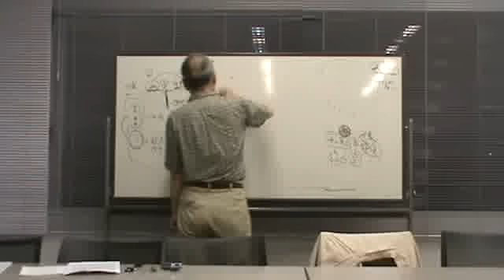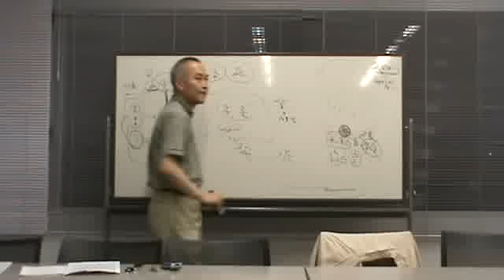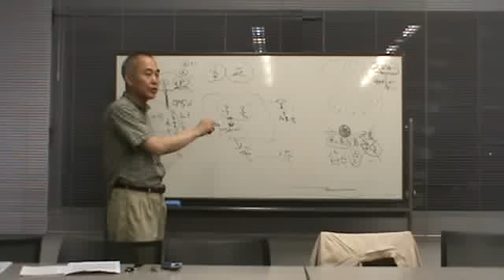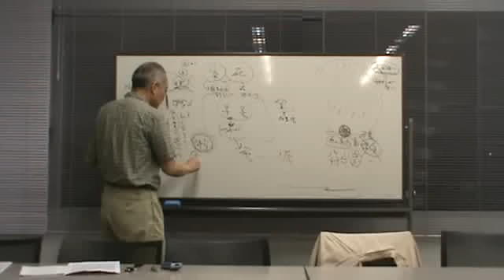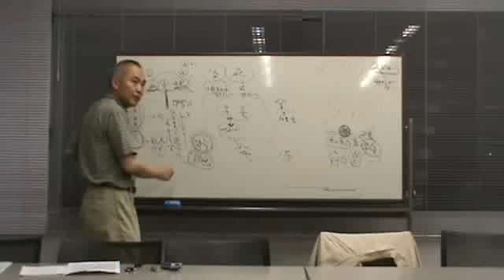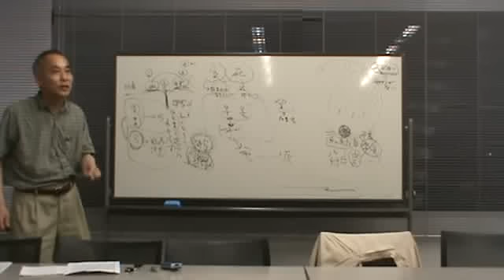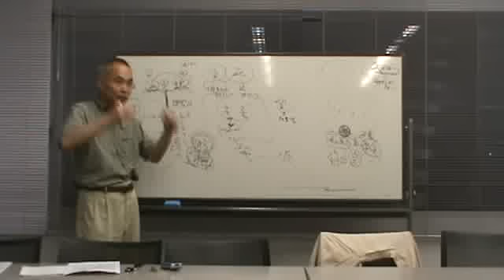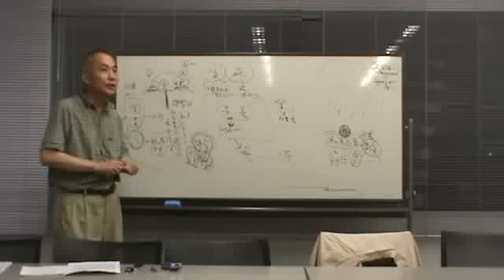100625KB会：正法眼蔵：第一現成公案10/11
2010年6月25日（金）KB会あんさんぶる荻窪　5F第2会議室。
リクエストにより、正法眼蔵：第一現成公案の解説。
「人、はじめて法をもとむるとき・・・」から。上から30%程度付近。